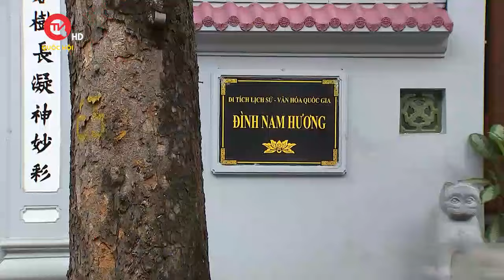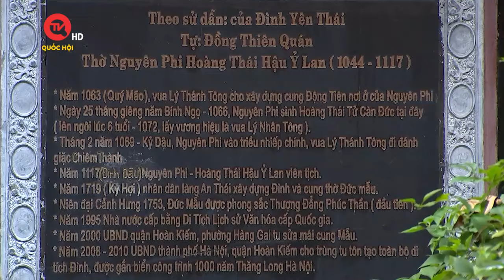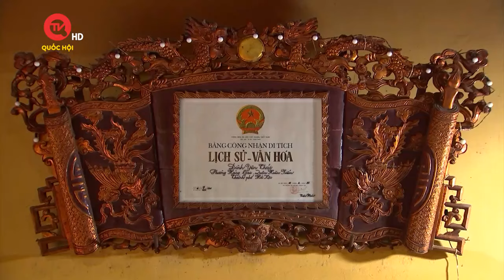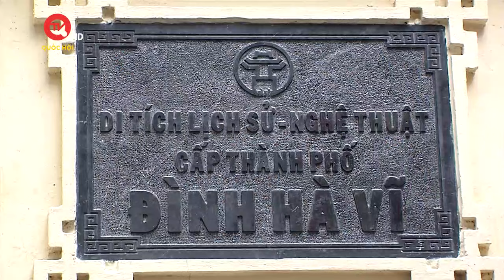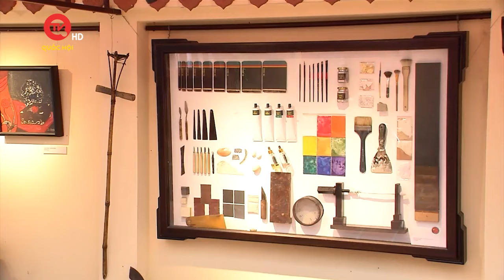Đình trong phố - nối dài đời sống lịch sử, văn hóa của những ngôi đình Việt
Truyền hình Quốc hội Việt Nam | Kinh thành Thăng Long xưa – Thủ đô Hà Nội nay vốn được mệnh danh là mảnh đất hội tụ, kết tinh tinh hoa văn hóa của dân tộc. Trải qua 1.000 năm hình thành và phát triển, kể từ khi vua Lý Thái Tổ chọn khu đất Đại La bên cửa sông Tô Lịch làm nơi định đô cho muôn đời, nơi đây, còn lưu giữ những giá trị truyền thống, những di sản quý báu của dân tộc, trong đó có những ngôi đình cổ.